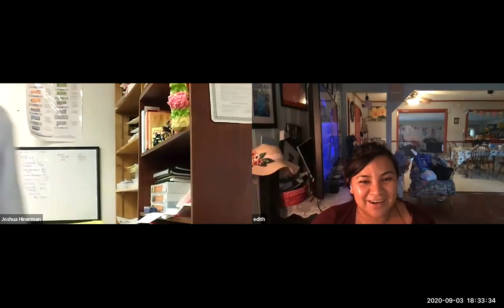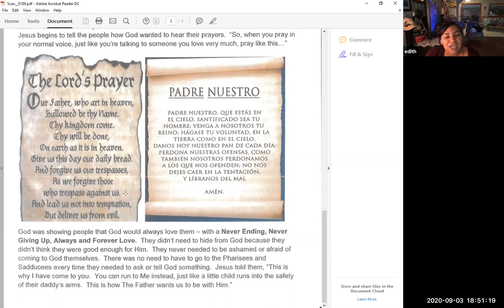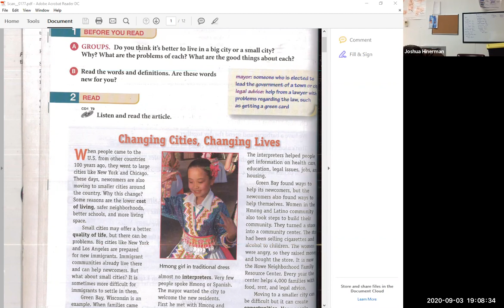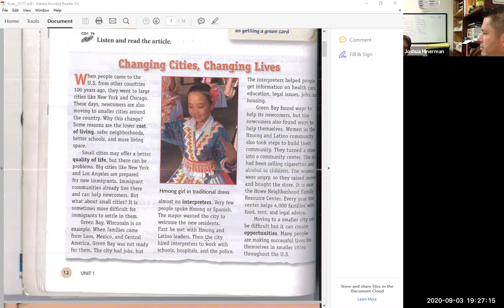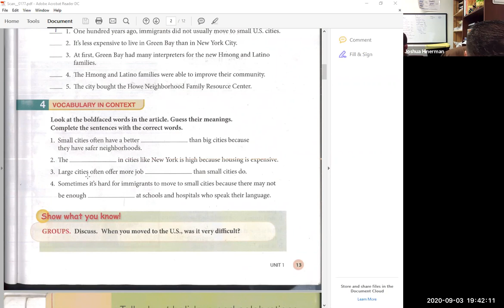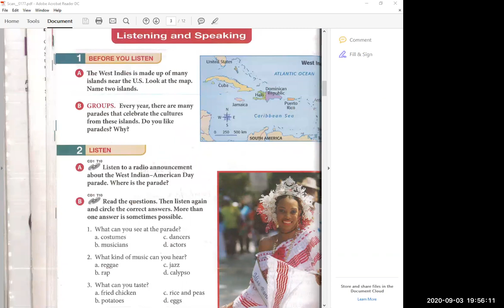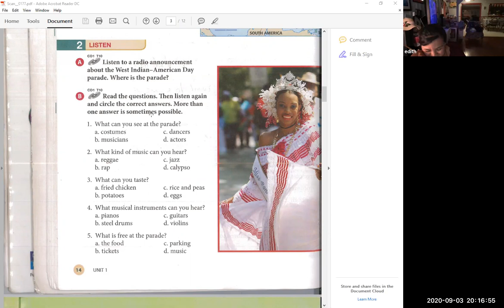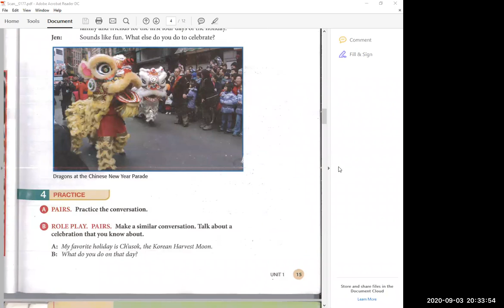ELL Level 3 - September 3, 2020 - Joshua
GMT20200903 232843 ELL Meetin gallery 1600x984